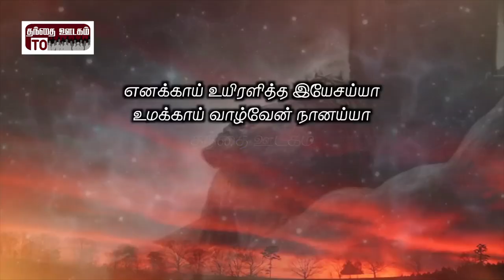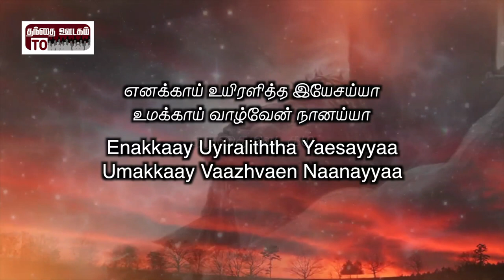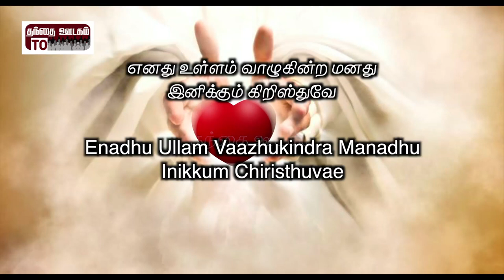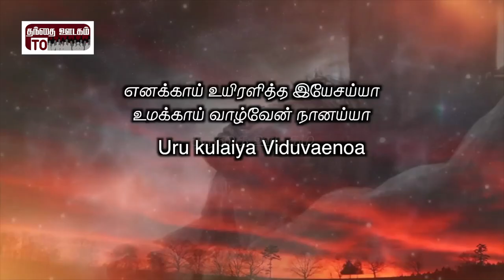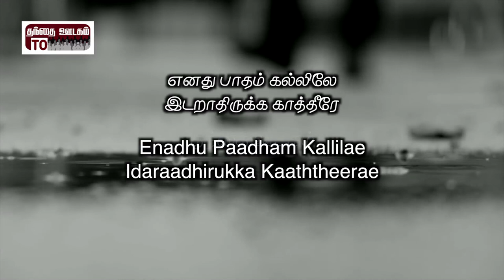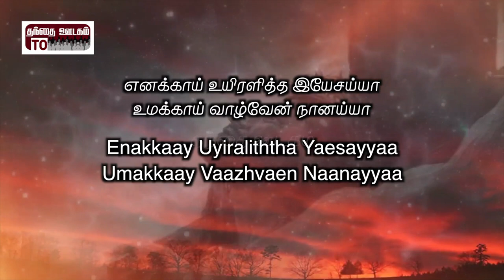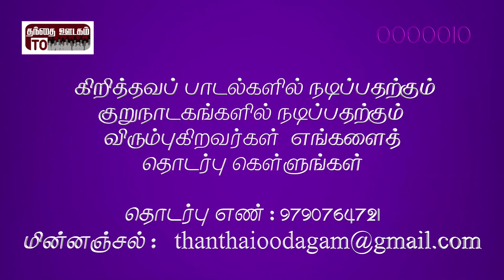Engae sendreer appa | Enakkaay Uyiraliththa | P. Susheela | Visavanoor vae.Thalapathi | Thomas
Song : Enakkaay Uyiraliththa Yaesayyaa

Lyric : Visavanoor Vae.Thalapathi